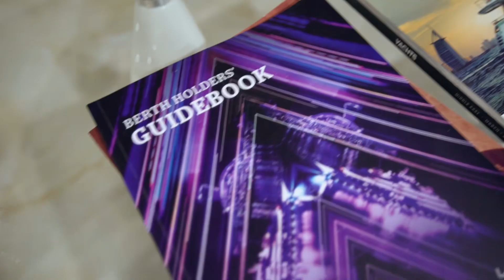Mega Yacht Dinner in the heart of Dubai Marina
Lotus Mega Yacht Dinner in the heart of Dubai Marina welcomes you.